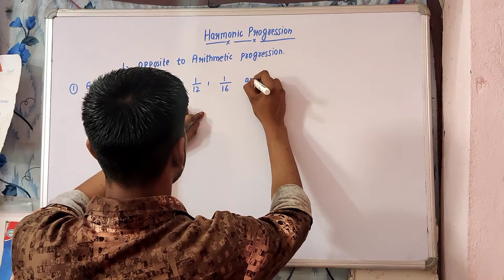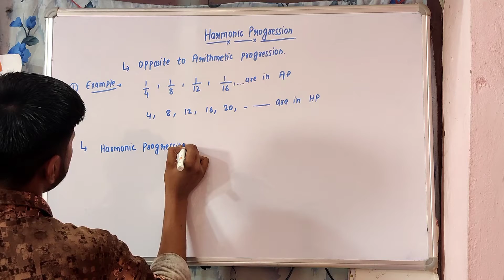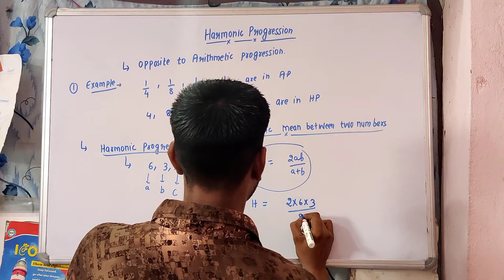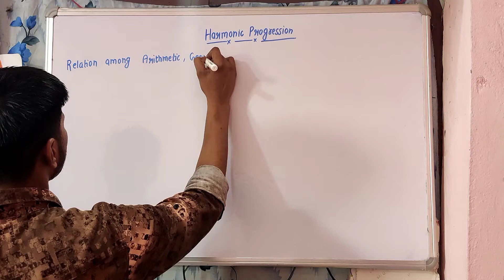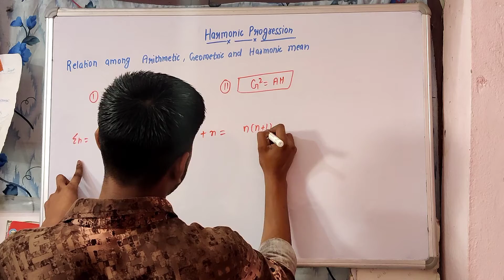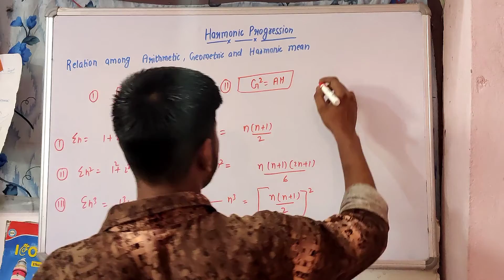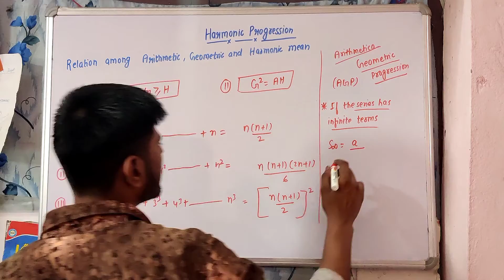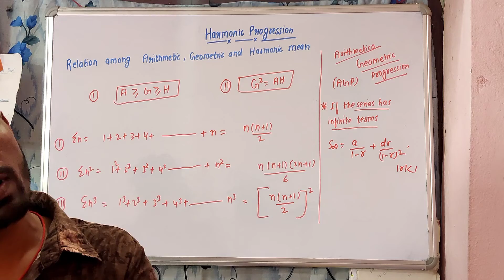Harmonic Progression for Jee & NDA & All defence examination | GP infinite series Special class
In this lecture i explained about the special concept of harmonic progression. this lecture is Important for Jee/ NDA and all defence examination.